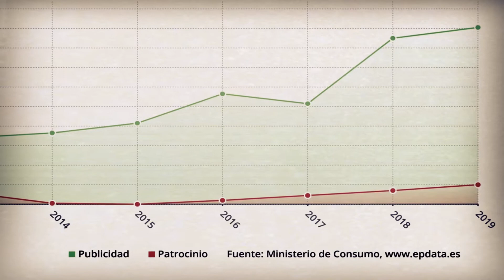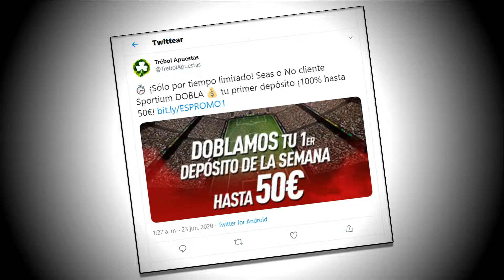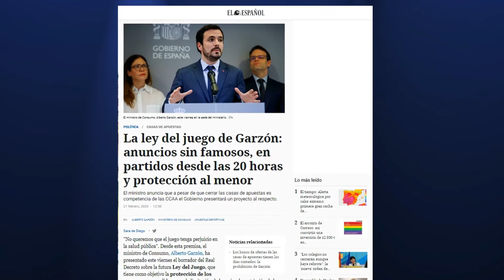INTRO del reportaje Las apuestas y el juego online, la nueva adicción del Siglo XXI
O bien desde el vídeo alojado en este mismo canal:

Duración: 45:13